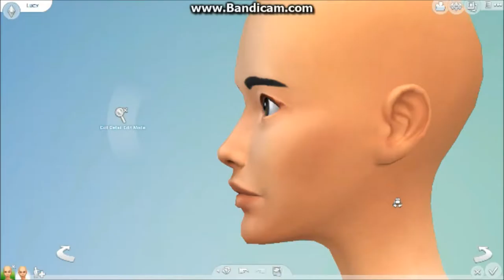The Sims 4 - Create A Sim - Opposite Twins [Lucy & Hanna]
Hey guys! What's up? We have first create a sim video! We are creating twins, opposite twins. In the video, you can see that Lucy (first girl) likes dark colors and stuff. Hanna (second girl) likes colorful things. That's the difference. In next videos, you'll see how did we decorate their apartments. They will be different, like their owner's looks. Hope you liked it. :D

*Don't worry, we will finish modern apartment building, but for next two weeks, we will be focused on this. :D

Play with us! :D
B&S